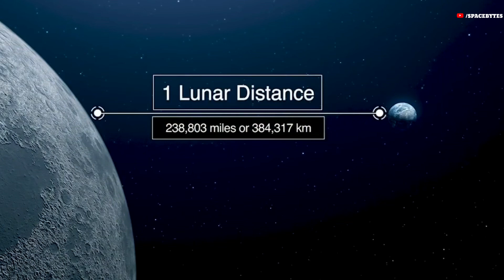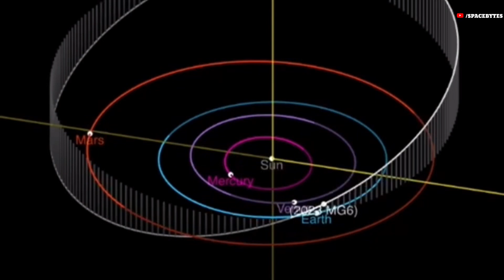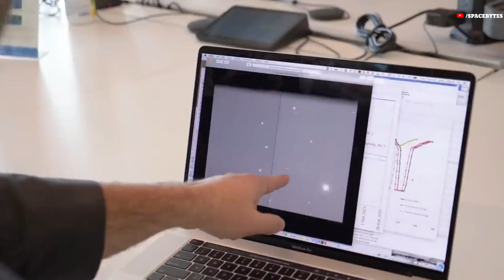NASA Raises Warning as Five Massive Asteroids Will Pass Near Earth This July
In July 2023, Earth is facing the potential threat of five large asteroids passing by our planet. Any asteroid that comes within 4.6 million miles or 7.5 million kilometers of Earth, or measures larger than approximately 150 meters, is considered a potentially hazardous object and is flagged by NASA.

The first asteroid, Asteroid 2023 MD2, will pass by Earth on July 11 at a distance of approximately 1.3 million miles. Another asteroid, 2023 MQ1, will have its closest approach on the same day at a distance of just under 2.5 million miles. On July 12, the third asteroid, 2018 UY, will come as close as 2 million miles away from Earth. The fourth asteroid, 2023 MG6, will approach Earth on July 16 at a close distance of around 2.8 million miles. The fifth asteroid, 2020 UQ3, will fly past Earth on July 18 at a distance of 743 thousand miles.

Although these asteroids pose no immediate threat, NASA closely monitors near-Earth objects (NEOs) to understand their trajectories and potential risks. The success of NASA's Double Asteroid Redirection Test (DART) mission in September 2022 demonstrated humanity's capability to confront potentially hazardous asteroids by intentionally changing their trajectories.

Promoting public awareness and education regarding near-Earth objects is essential, and NASA's Jet Propulsion Laboratory (JPL) operates the Sentry system to track potential collisions with celestial objects and calculate the odds of impact.

CREDIT: NASA/ESA/SPACEX